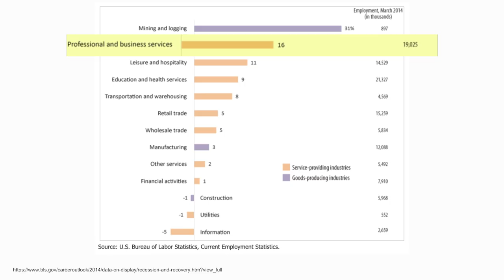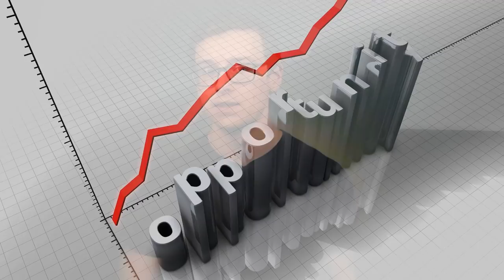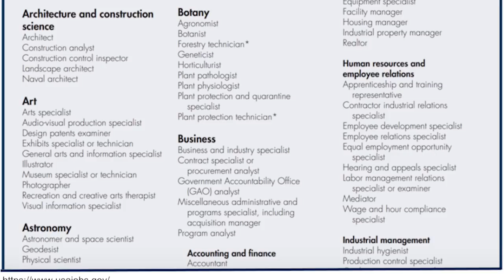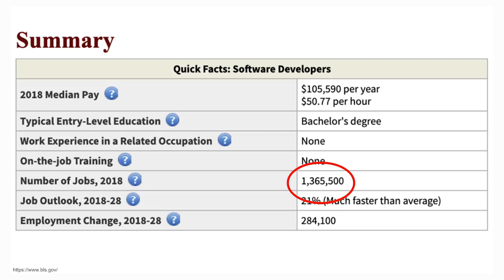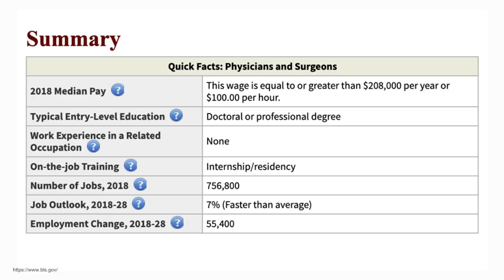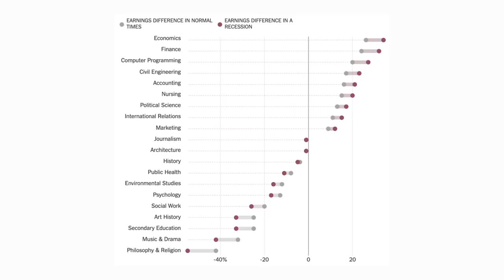The MOST Recession Proof College Degrees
This video is going to be all about the most recession proof college degrees

It's possible that this is just a temporary economic downturn, but it could also be the beginning of a recession

If it is, history has shown that many people end up going back to college during a recession

This makes sense because if they end up losing their job, which many people do unfortunately, many go back to school for more education and better job prospects

There are certain careers and industries that do much better during recession

So this is a video that goes over some of the best options for degrees that tend to leave to professions that end up doing well during a recessio

These videos are for educational and entertainment purposes only. I am not an attorney, CPA, insurance, or financial advisor and the information presented shall not be construed as tax, legal, insurance, safety or financial advice. If stocks or companies are mentioned, Shane might have an ownership interest in them. Please don’t make buying or selling decisions based on Shane’s videos. If you need such advice, please contact the qualified legal or financial professionals, not the opinion of a stranger on the internet.